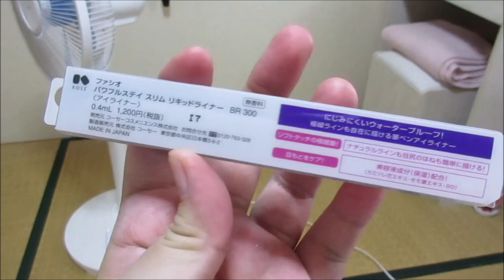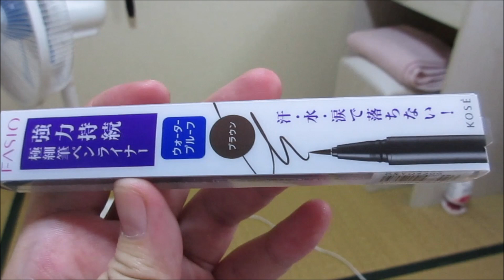VLOG 600: MY FIRST WORK IN JAPAN || ishi ichigo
May work na ako! :)

Life after graduation of Marjio. :)